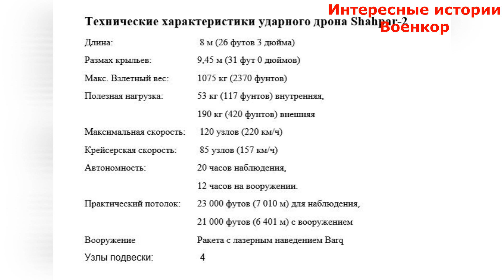Shahpar-2. Ударный беспилотник Пакистана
В марте 2024 года стало известно о том, что компания Global Industrial & Defence Solutions (GIDS, Пакистан) провела испытания своего ударного беспилотника Shahpar-2 с лазерной системой наведения. Новый беспилотник составит конкуренцию, турецкому Bayraktar TB2 и китайскому CH-4.